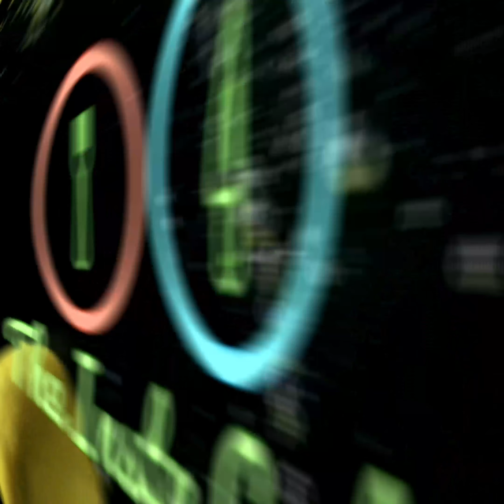Cooker Veg Biryani recipe | Cooker Veg Dum Biryani | The Insta Cook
Try this Cooker Veg Biryani recipe at home. Hope you all will like this Cooker Veg Dum Biryani.
Youtube Shorts of this video also available in our channel.
इस कुकर वेज बिरयानी रेसिपी को घर पर ट्राई करें। आशा है कि आप सभी को यह कुकर वेज दम बिरयानी पसंद आएगी।

The Insta cook

Sweet Corn Fried Rice home cooking | How to make healthy Corn Fried Rice | Leftover rice recipes